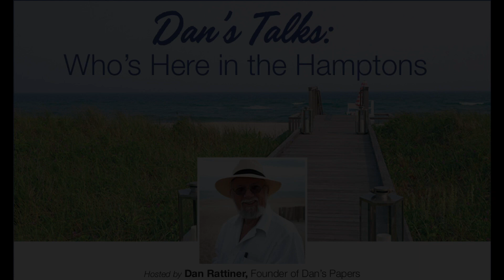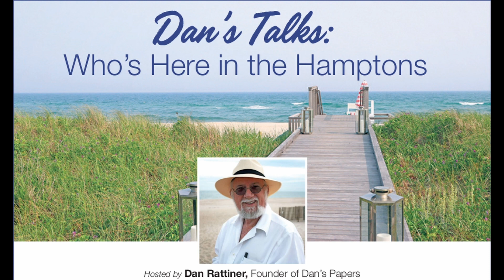DanTalks to Myrna Davis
Dan Rattiner talks to Myrna Davis, Author & Save Sag Harbor Board Member